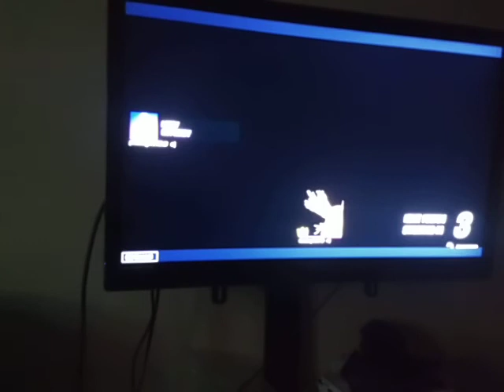chapter 2 season 4 part 6